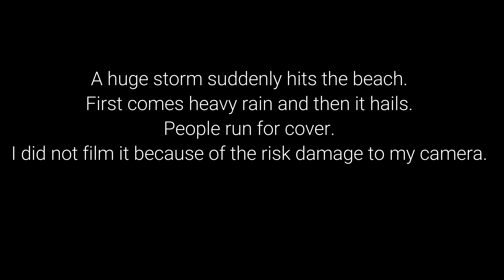CALA BRANDINCHI SARDEGNA Dupo Una Tempesta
Cala Brandinchi just after a storm has raged over the beach.

Title: Let's Go Home

Artist: Jeremy Blake
Title: Sunspots